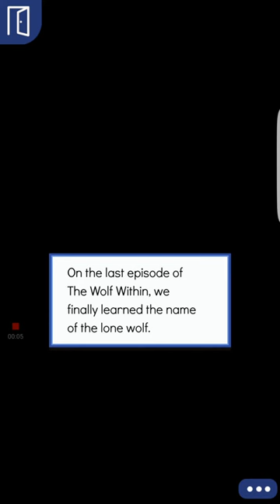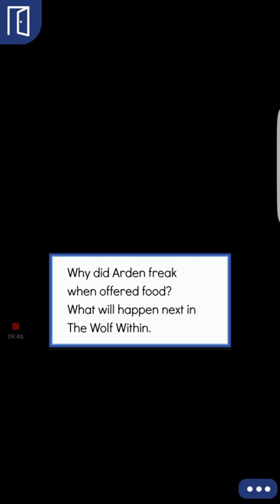The Wolf Within episode 3